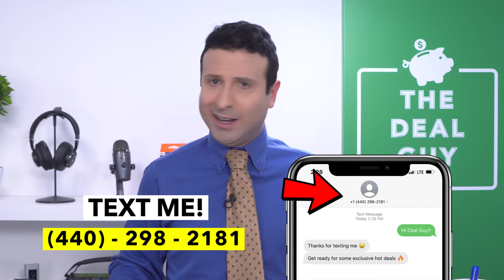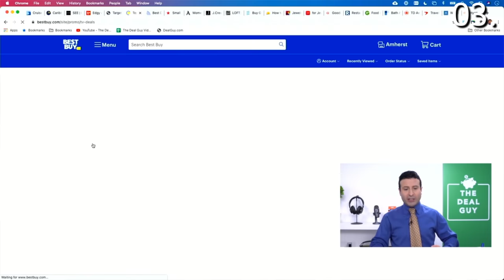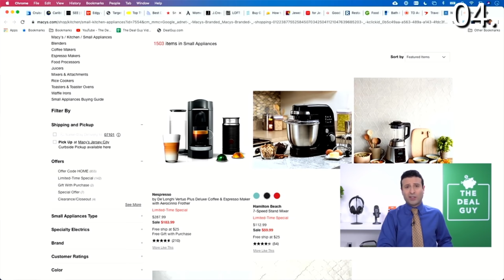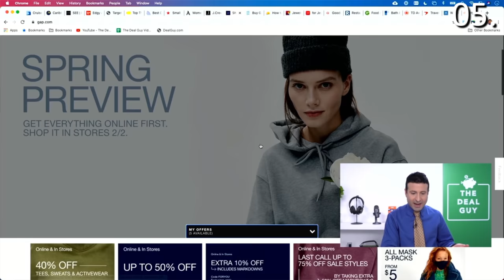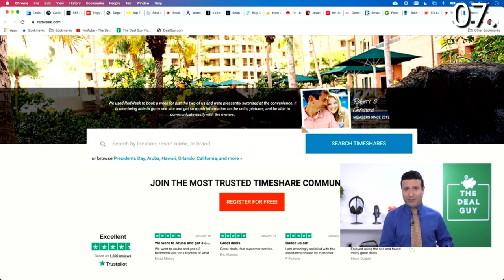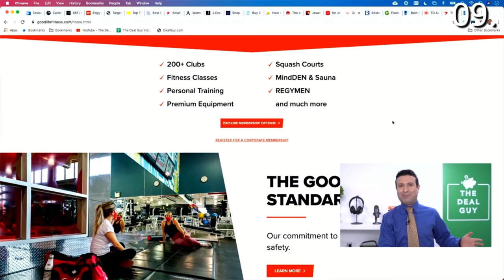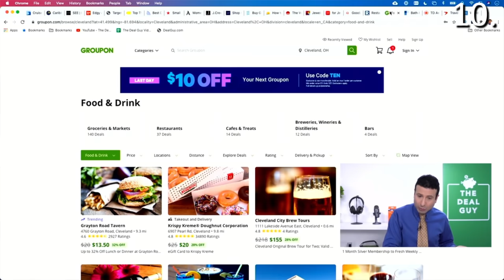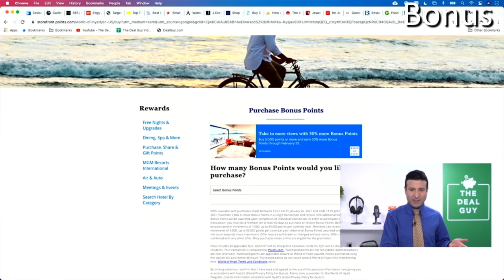10 Deals You Should NOT Buy in 2021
You're usually watching me telling you deals that you SHOULD be buying, but I wanted to make an important video on all the deals NOT worth buying in 2021. Watch now and see if you know them!

These 10 deals not to buy are some of the worst deals in store as they don't really save you any money and really just encourage you to spend more than you should. These 10 deals you should not buy in 2021 are deals you'll regret and wish you just had held off on.

In this video The Deal Guy is showing you 10 things you should not buy that are bad things to buy as they aren't money saving. Things like glasses, cruises and more are deals not to buy in 2021. I did a similar video like this which was do not buy at walmart and you guys really liked that video!

I don't usually recommend products not to buy but i felt these 10 things not to buy are store secrets you should know! As mentioned i've done a 5 things not to buy video and a 10 things not to buy before but I've never done a video where I talk about the bad deals and the worst deals on offer just in general. These are things i do not buy and bad things to buy! Never buy!

If you didn't get the point buy now I'll say it again do not buy at the store, do not take these deals these are 10 things you should not buy, okay?? Good!